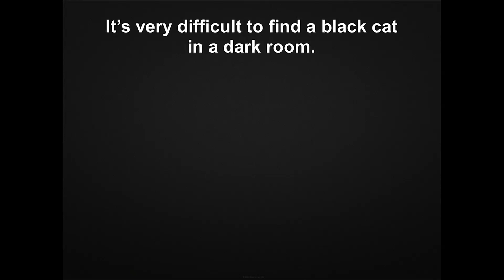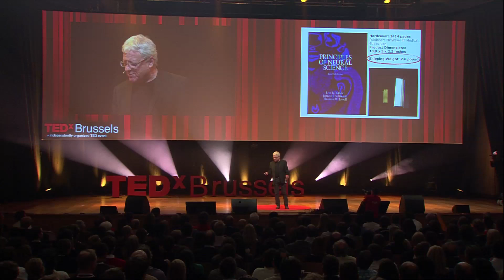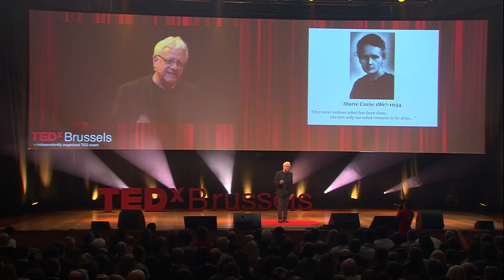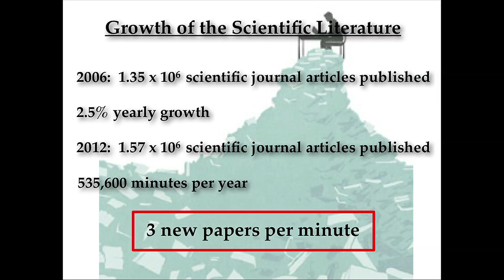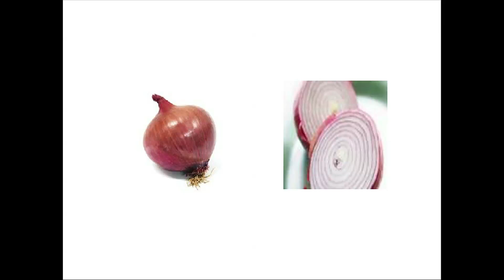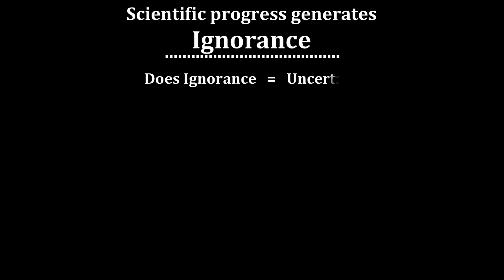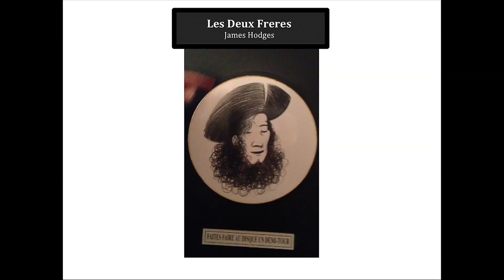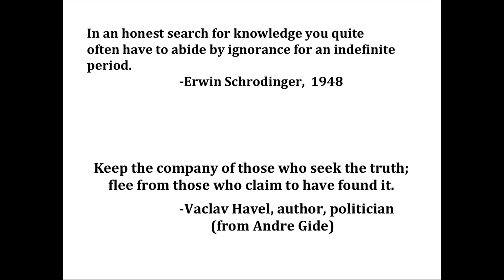Ignorance: The Birthsplace of Bang: Stuart Firestein at TEDxBrussels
Dr. Stuart Firestein is the Chair of Columbia University's Department of Biological Sciences where his colleagues and he study the vertebrate olfactory system, possibly the best chemical detector on the face of the planet. Aside from its molecular detection capabilities, the olfactory system serves as a model for investigating general principles and mechanisms of signaling and perception in the brain. His laboratory seeks to answer that fundamental human question: How do I smell?